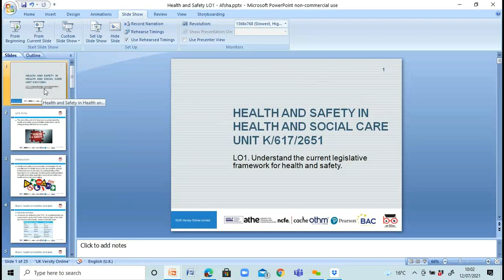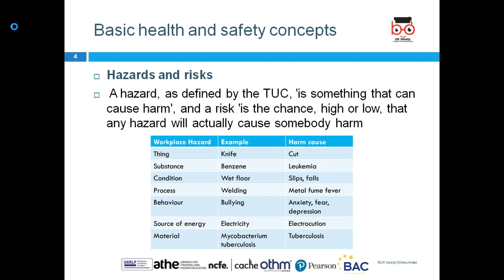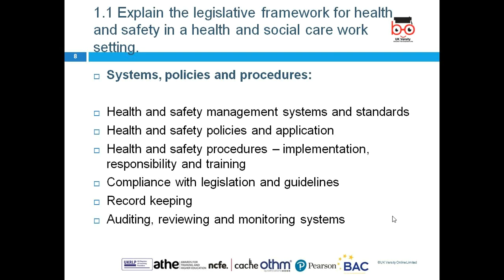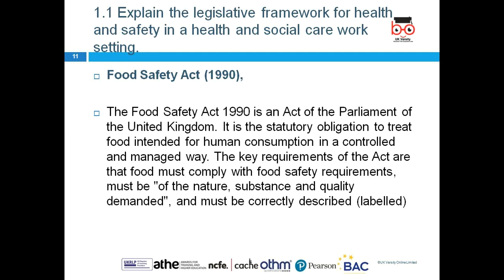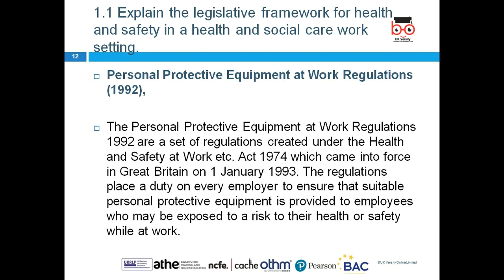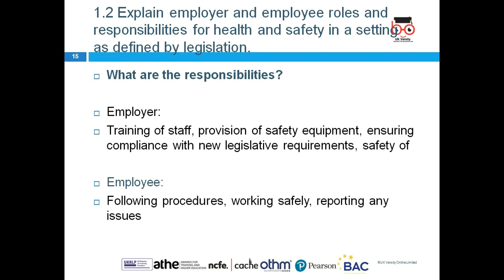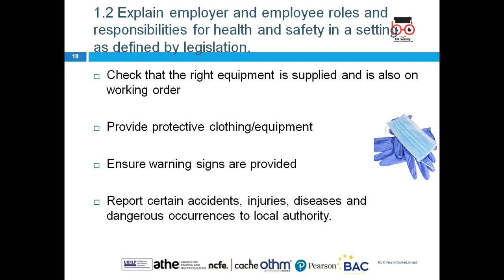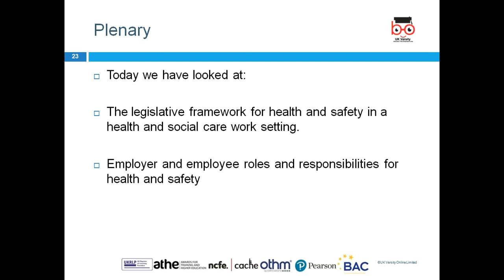OTHM L4 HSC Health & Safety LO1 2021 07 12